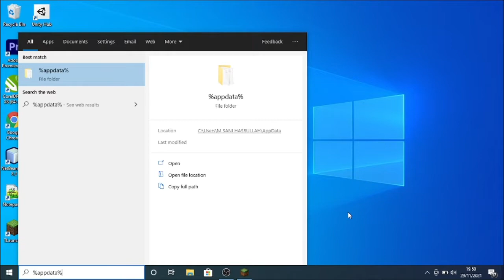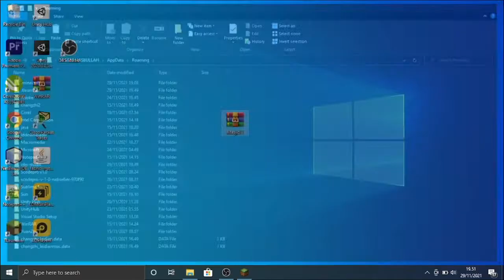BARU !! CARA MASUKIN MAP MINECRAFT DI PC 2020 !! Minecraft Indonesia